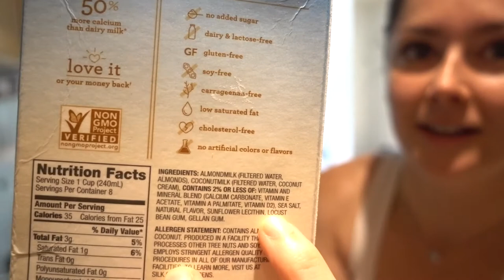DAY SEVEN :: July Favorites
Podcasts, Lifestyle, Accessories, Electronics, and Music - All things that made my life a little bit better in July, and have continued on till now!

**I got mine in store and they were less expensive than this pair, but still a deal!

Sony RX100 Mark V